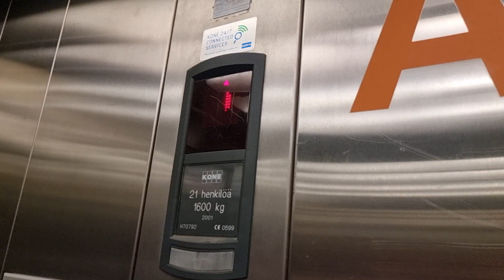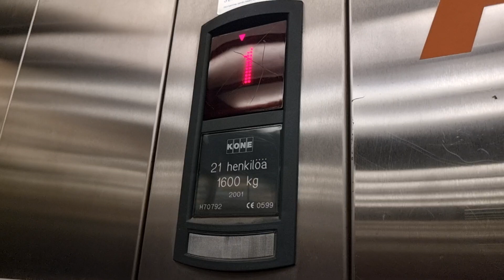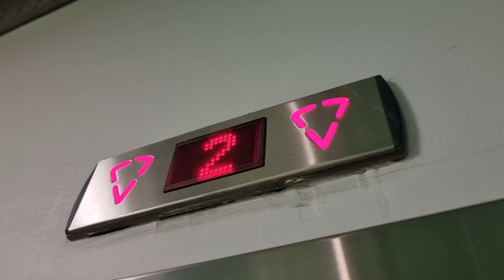Very nice 2001 KONE MonoSpace MRL Traction Elevator @ Syke shopping center, Lahti, Finland